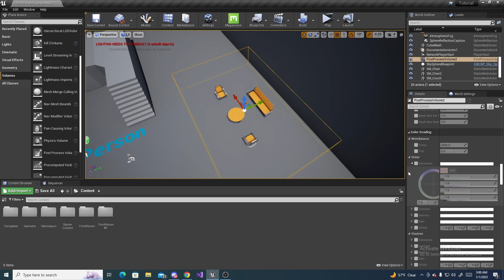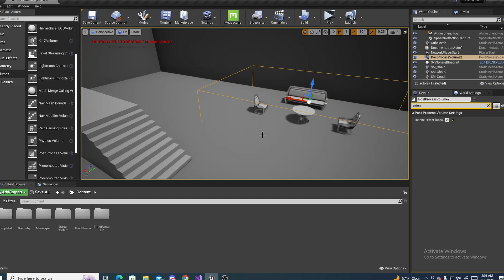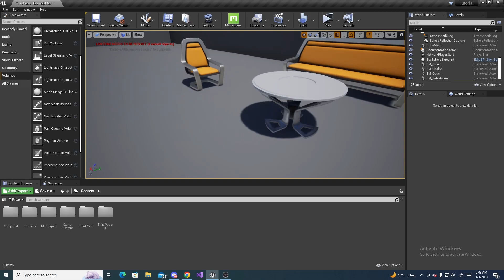Black and White Shader | Unreal Engine Tutorial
In this unreal engine tutorial I show multiple different ways of making your scene black and white inside unreal engine. If you enjoyed or found it useful SUBSCIRBE and leave a LIKE for more!